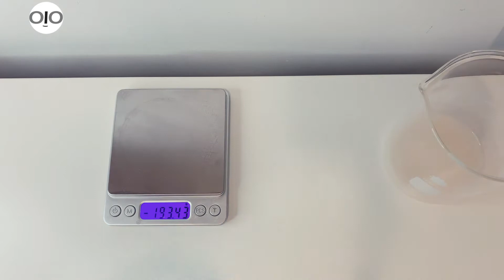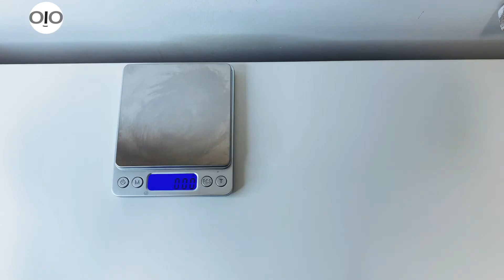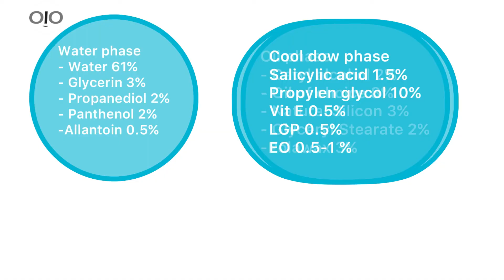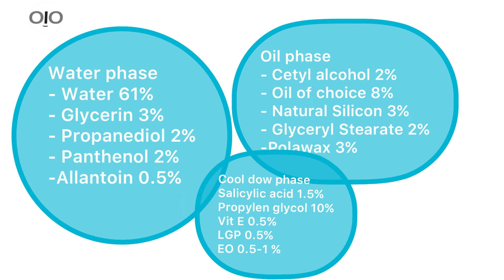Formulating with Salicylic Acid; DIY cream for Acne and large pores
In this video I will how you how to formulate with Salicylic acid to create a velvety cream that has very very light feeling and is great for Acne, black heads, large pores and excess oil
I put formulation in the middle ( almost at the end ) of the video so you can save it for yourself by snapshot 😉

The ingredients you will need is as below:

DW ( distilled water )
Glycerin
Propanediol
DL- Panthenol
Allantoin
cetyl alcohol
squalane
silicon copolymer
Glyceryl Stearate
Polawax
LGP
vit E
Salicylic acid
propylen glycol
cucumber oil

You can find me in Instagram;